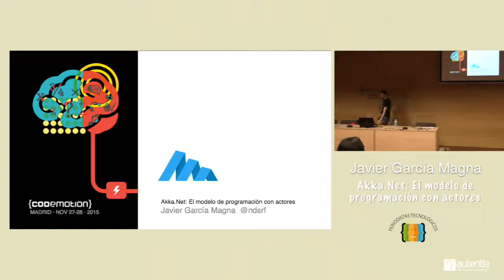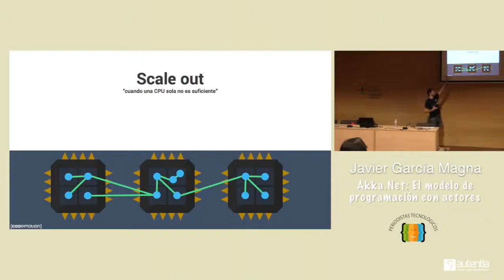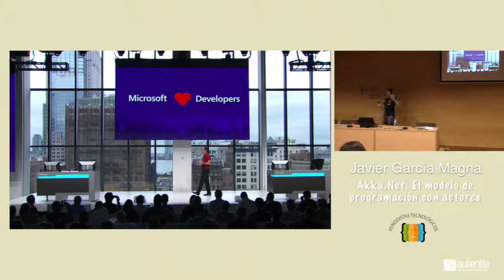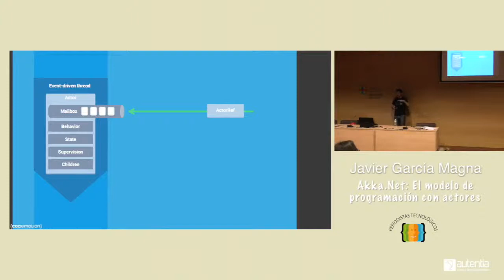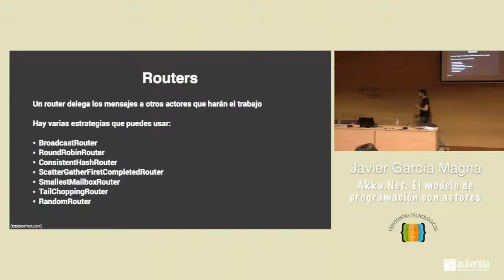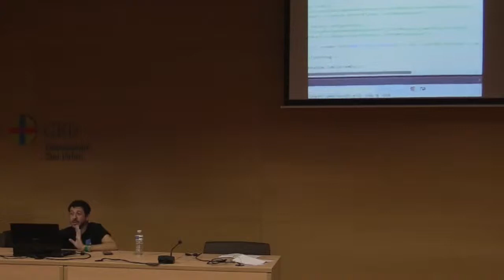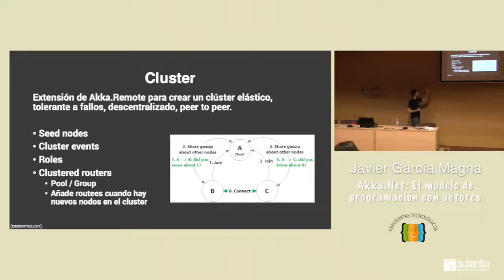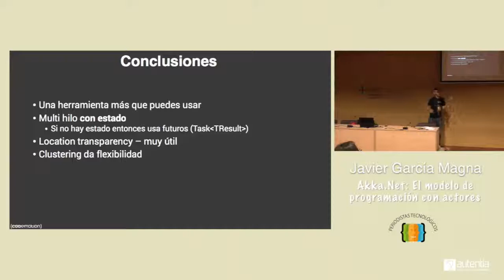Javier García Magna | Akka Net El modelo de programacion con actores | Codemotion Madrid 2015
Akka es un modelo de programación reactivo altamente concurrente basado en actores, diseñado para facilitar la creación de sistemas distribuidos.

En Java disfruta de mucha fama, y ahora con el port de Akka a la plataforma .NET tenemos disponible toda su potencia en C# y F#.

En esta charla daremos un (breve) repaso a qué es la programación con actores, qué aporta Akka.Net (que ya se graduó con su versión 1.0) y también veremos algunos ejemplos prácticos, incluyendo módulos que han sido recientemente portados a .Net (persistencia, por ejemplo, con bases de datos como MongoDB o Cassandra). También veremos lo bien que se integra con web API y signalR en una aplicación web con angularjs. El ecosistema .NET va cambiando!